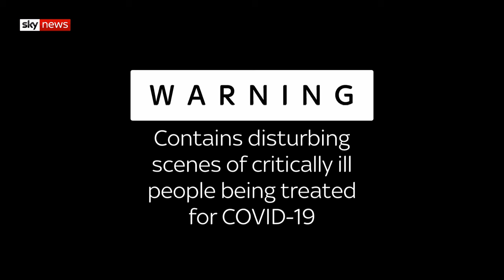Korona virüsü koğuşundan kan donduran dehşet görüntüler!